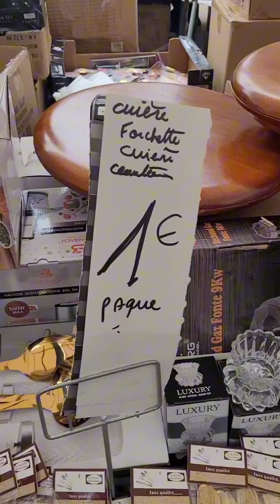Ce marché c'est une dinguerie 😍🎉🎊